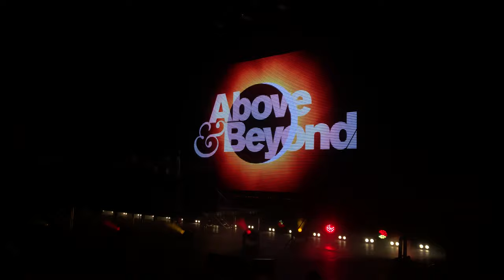Above & Beyond - Waltz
Red Rocks Amphitheater (9/20/19)
Denver, Colorado